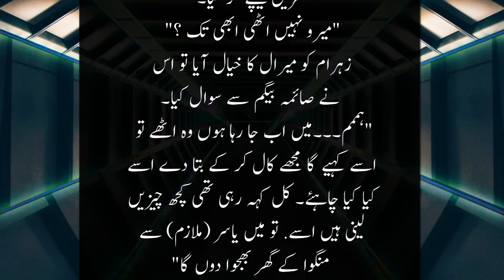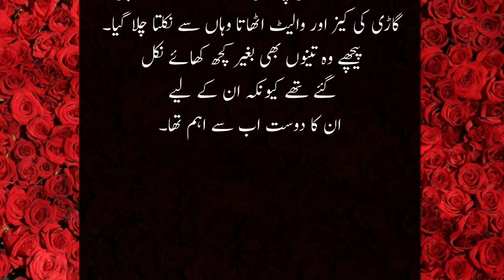zaryab ko hoi pehly nazar mai muhabbat|Part 1|urdu novel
Videos:-
🔻HASHTAGs⤵️👇🏻
Thanks For Choosing This Video 🤝